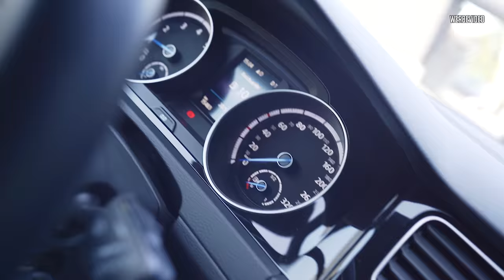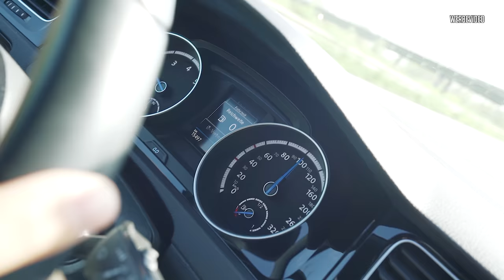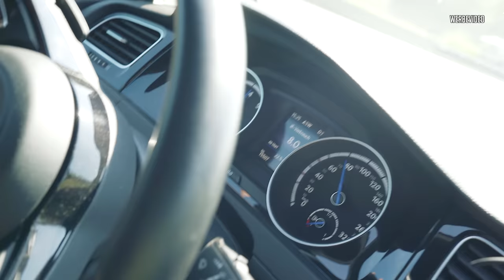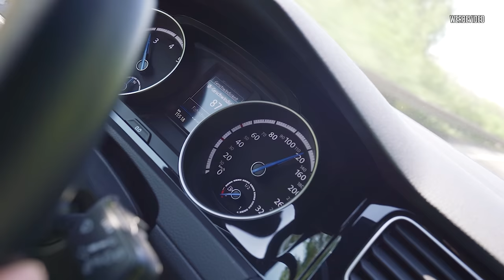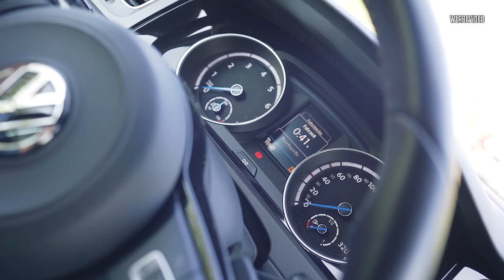JP Performance - Wie weit komme ich nach 0? | VW Golf 7 R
Wie weit nach 0 Reichweite müsst ihr anfangen zu schwitzen?